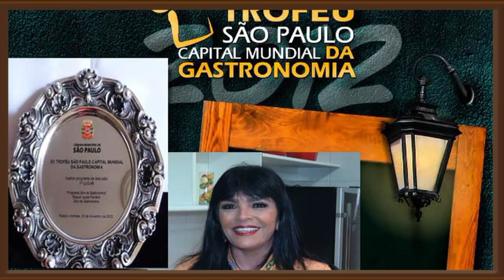Restaurante Gigetto Moema 2015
O Programa deu um Giro pelo Restaurante Gigetto de Moema, apresentamos a casa, conversamos com o Maitre Somellier, conhecemos a Adega de Vinhos, conhecemos o Chef Rodrigo, ele preparou um Carré, conversamos com um Garçon...muito legal!!!